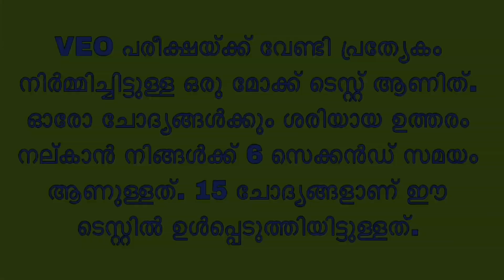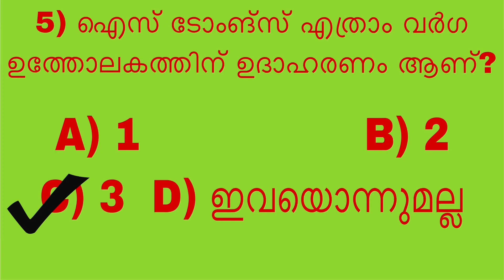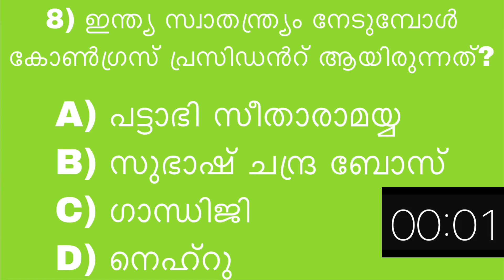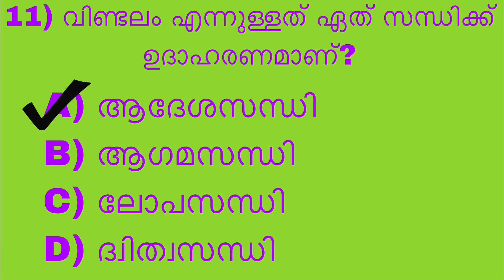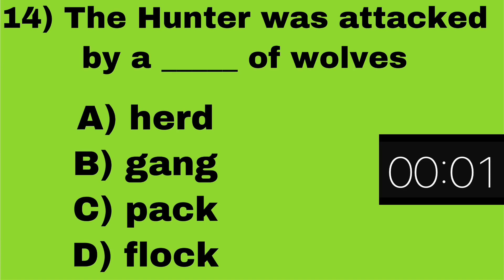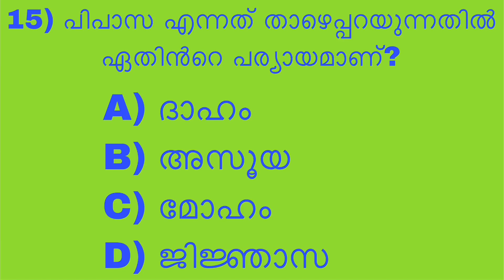VEO mock test special മോഡൽ mock test veo Exam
Join our facebookgroup ANSONS ACADEMY FOR KERALA PSC COACHING

പി എസ് സി ബുള്ളറ്റിൻ ഓഡിയോ ക്ലാസുകൾക്കായി ഇവിടെ ക്ലിക്ക് ചെയ്യുക👇🏼